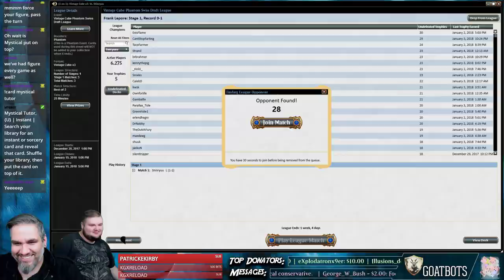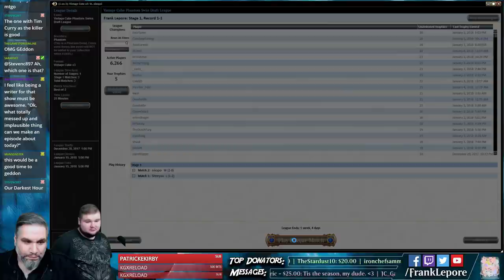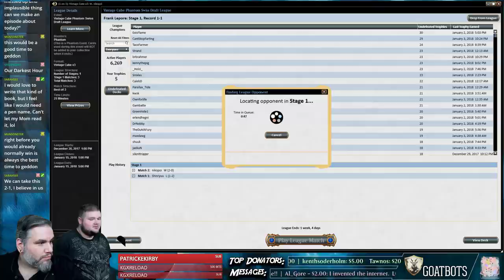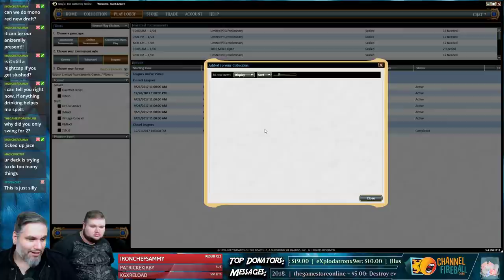Vintage Cube Draft #20 - 1/12/18